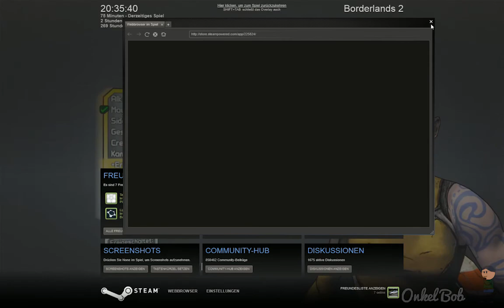Borderlands 2 #006 Der Firehawk a.k.a. Lilith [Onkel Bob][Together]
Wir haben ihn gefunden, den Firehawk! Oder besser sie, denn ihr Name ist Lilith, und sie war einmal ein Vault-Hunter, genau wie wir. Und nun müssen wir ihr helfen, damit sie uns helfen kann.

Warum hat dieses Video schwarze Balken an den Seiten?
- Weil ich in 1680x1050, also im Seitenverhältnis 16:10 spiele, und du wahrscheinlich in 16:9 in der Auflösung 1920x1080. Da mein Bild höher ist als deines - Breite 16, Höhe 10 - Breite 16, Höhe 9 - siehst du leider schwarze Ränder an der Seite.
Dafür sehe ich schwarze Ränder oben und unten, wenn ich ein Video in 16:9 sehe.